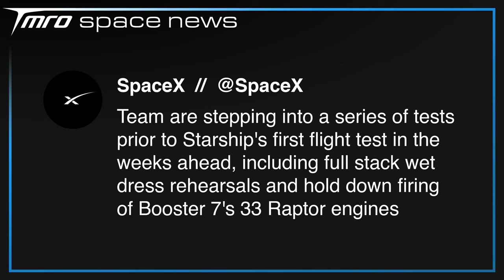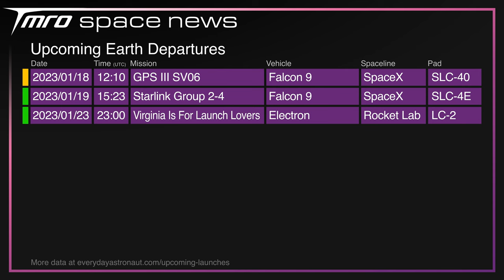SpaceX’s Starlink Expands to European Planes! // Space News from TMRO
SpaceX's Starship 24 and Super Heavy Booster 7 have stacked once again at their Boca Chica Orbital Launch Pad - is the launch not that far away? Ryan talks about this, as well as a new Starlink deal with the National Science Foundation and a European Airline!

Thumbnail Image Credit: Markus Eigenheer (airBaltic A220), SpaceX (Falcon 9)

🚀 neurostream

🚀 Terrance Shepherd
🚀 Mac Malkawi
🚀 Rick V
🚀 DadDog0305
🚀 Jim Z
🚀 Alejandro Alcantarilla
🚀 John Bensted
🚀 Alex Shimp
🚀 Chris Radcliff
🚀 Jessica Lake
🚀 Photon Empress

00:00 // Intro
00:11 // SpaceX Update

03:52 // Tory Bruno’s Vulcan Videos

05:19 // Space Traffic

10:25 // Upcoming Launches

10:45 // Thank you TMRO Citizens
11:08 // The next week on TMRO
11:37 // Thank you for watching and Goodbye!